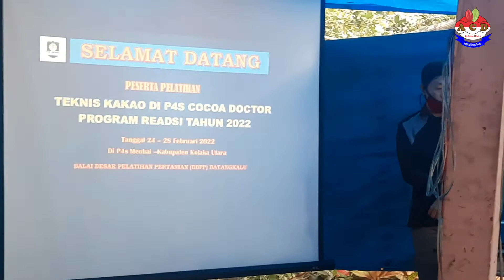Pelatihan teknis kakao, program readsi kolaka utara P4s Meohai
kakao, merupakan produk unggulan kabupaten kolaka utara, yang merupakan sebagai komoditi andalan bagi masyarakat kolaka utara,
program readsi hadir dalam peningkatan kapasitas sumber daya Manusia pelaku utama dalam usaha budidaya kakao,
bekaerja sama dengan BBPP batang kaluku dan P4S Meohai kolaka Utara,

URL: InShot